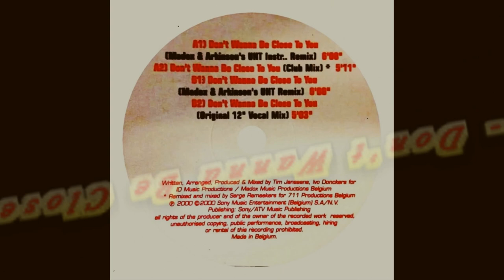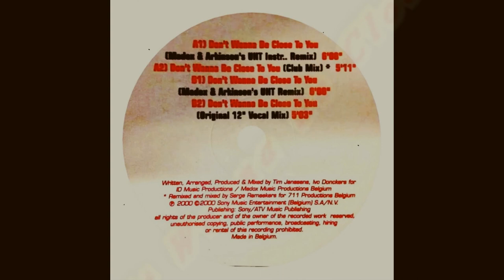Kaïra - Don't Wanna Be Close To You (Original 12'' Vocal Mix)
Label:Dancity ‎– DAC 6705166
Format:Vinyl, 12"
Country:Belgium
Released:2000
Genre:Electronic
Style:Eurodance, Trance

Written-By, Arranged By, Mixed By – Ivo Donckers, Tim Janssens